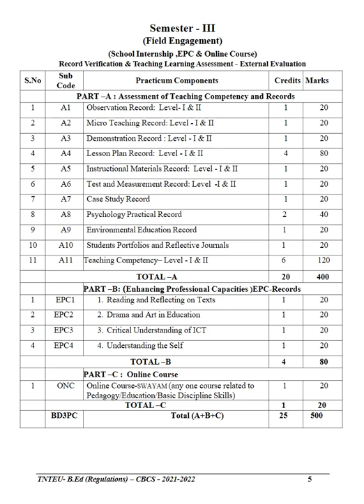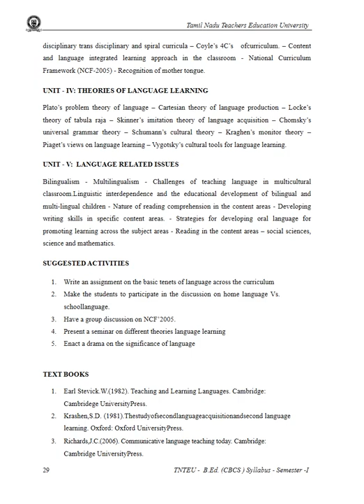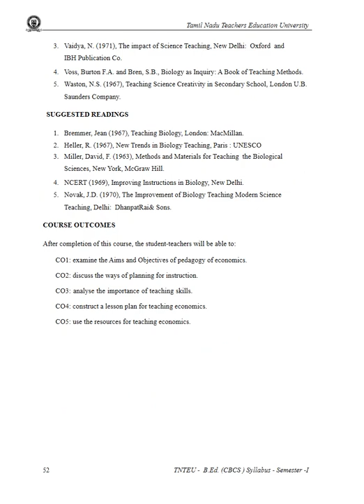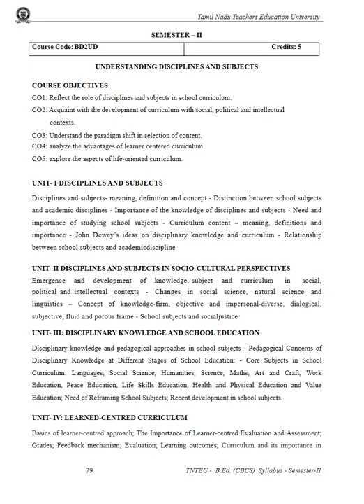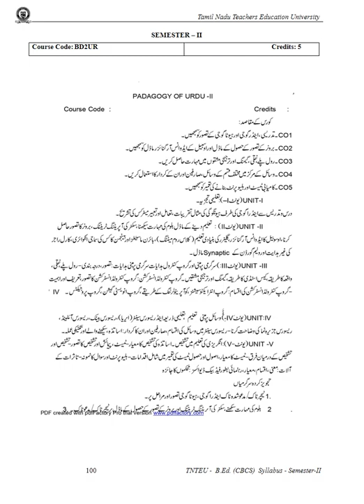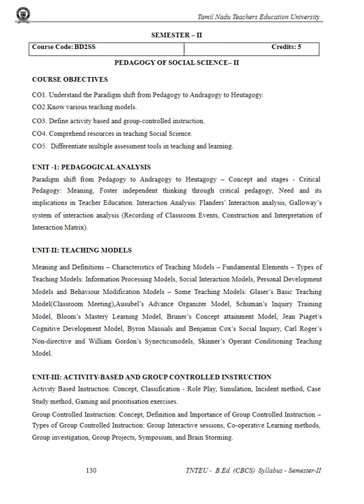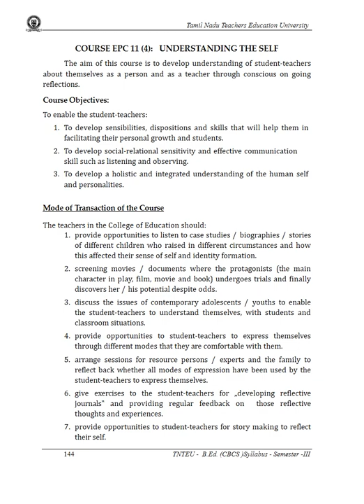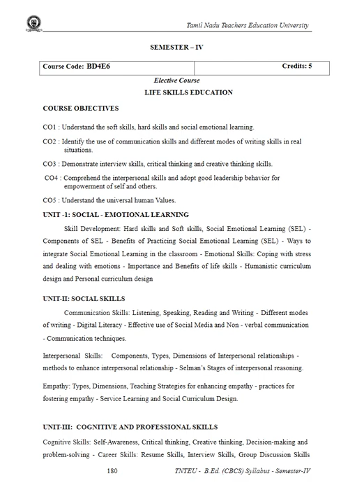B.Ed. Regulations & Syllabus Semester Pattern 2021-2022/Dr.C.Thanavathi